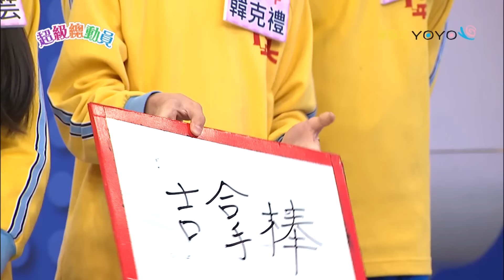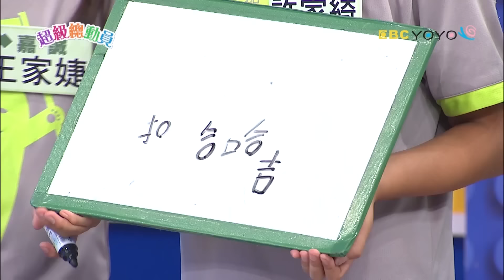【超級總動員】S16 第2集｜太平國小隊VS 三灣國小隊VS 嘉誠國小隊｜20190525｜鍾欣凌 郭彥均｜兒童節目｜YOYO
♦來賓：太平國小、三灣國小、嘉誠國小
♦超級偶像：昭妃、祐祐
♦主持：鍾欣凌、郭彥均
♦參賽者：
【太平國小】
王絜瑜、謝卉芸、韓克禮、吳曜任
【三灣國小】
王紹恩、盧威齊、賴宥蓁、彭蒞翔
【嘉誠國小】
林美鳳、陳青鈺、王家婕、許家綺
♦本集關卡：
舉一反三
偶像拼拼
蟲蟲擂台賽
老師點點名